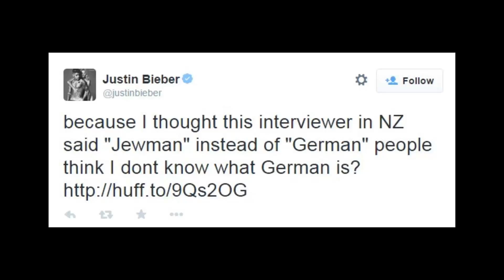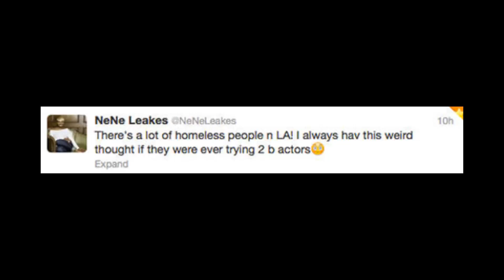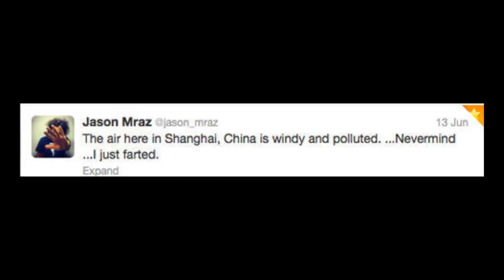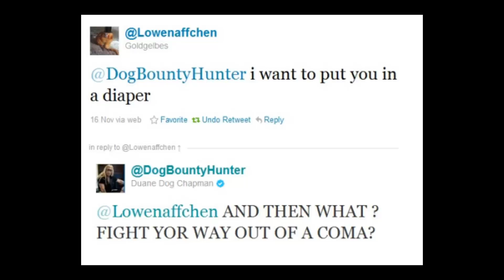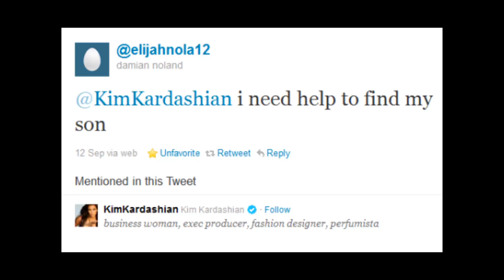Ridiculous Celebrity Tweets!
Today I share the idiocracy of celebrity tweets!

Questions?

New blog every Thursday!

New podcast every Tuesday @ 2 p.m.